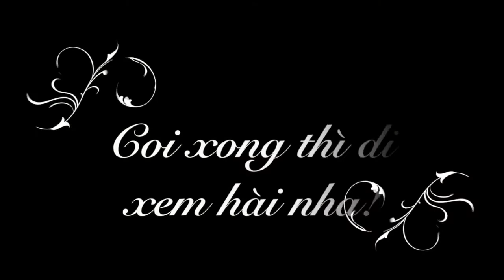Dưa Leo stand-up comedy - Hỡi những cô gái sexy [Dưa Leo Talk]